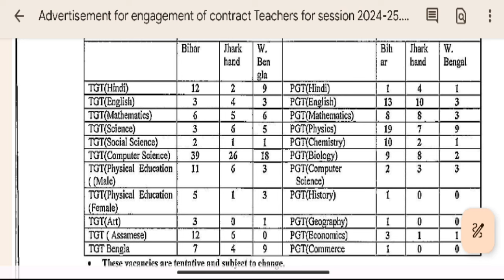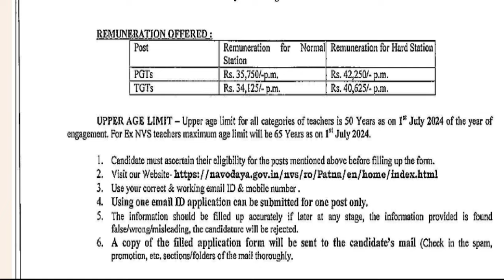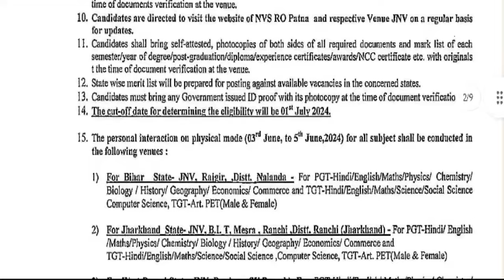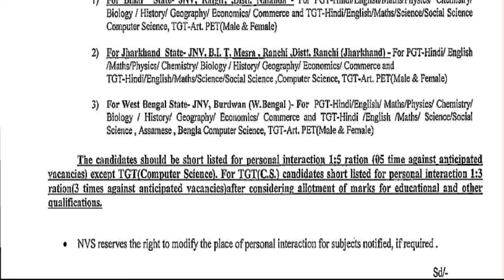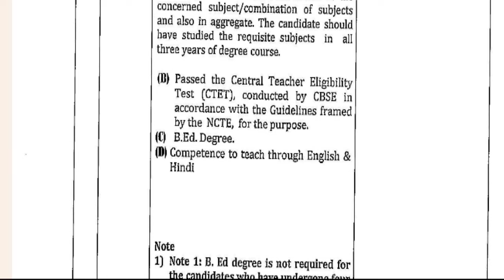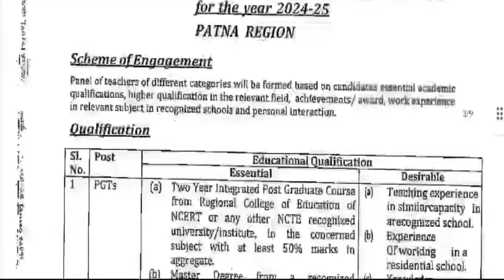NVS नवोदय विद्यालय शिक्षक भर्ती | सैलरी-42250 | आवेदन शुरू | ALL STATE APPLY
नवोदय विद्यालय नई शिक्षक भर्ती 2024 विज्ञापन जारी | NVS NEW TEACHERS VACANCY 2024 | APPLY ONLINE नवोदय विद्यालय शिक्षक भर्ती | 14 May नया विज्ञापन जारी | सैलरी-42250 | आवेदन शुरू | ALL STATE APPLY